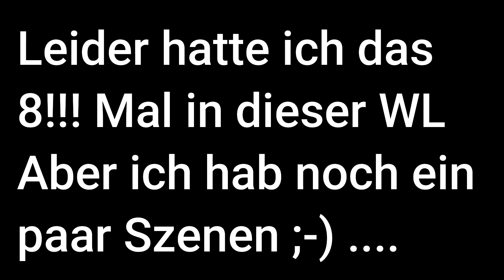BARESI 93 vs NESTA 92 - Das Duell der Prime Icons - FIFA 21 Player Review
Ich habe Baresi und Nesta für 14 Spiele in der Weekend League getestet und präsentiere euch hier einige Szenen und mein Fazit zu den beiden.

Lasst gerne euer Feedback da und falls ihr Fragen oder Anregungen habt kommentiert gerne.

Viel Spaß und ich würde mich natürlich über Support in Form eines Abos oder Likes freuen, hier und auf meinem Main Kanal